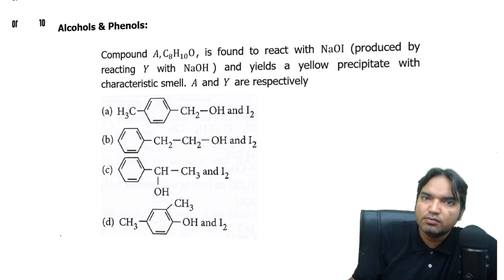Compound A,C8H10O, is found to react with NaOI (produced by reacting Y with NaOH )| NEET PYQS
Compound A,C8H10O, is found to react with NaOI (produced by reacting Y with NaOH ) and yields a yellow precipitate with characteristic smell. A and Y are respectively
                                 (2018)